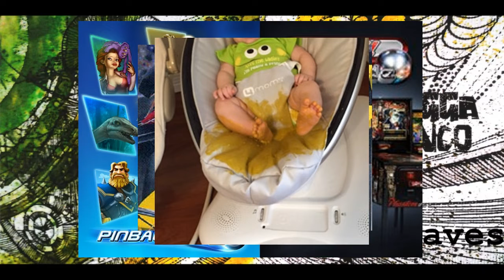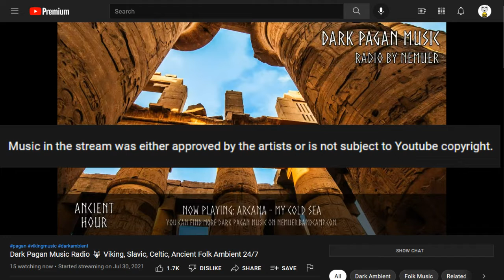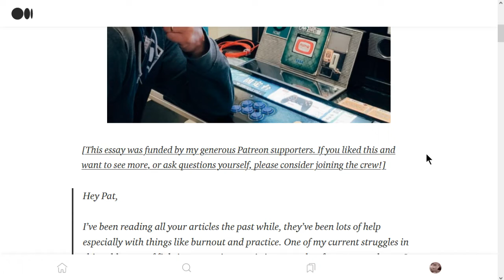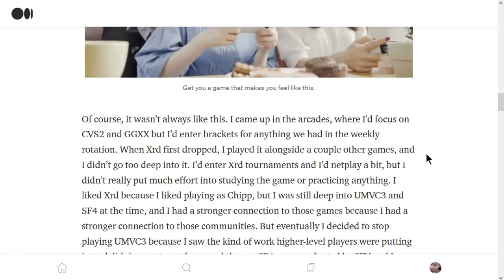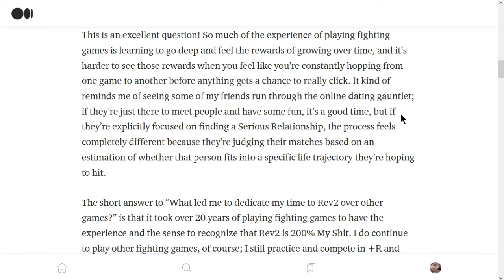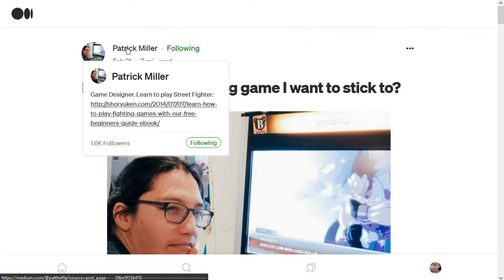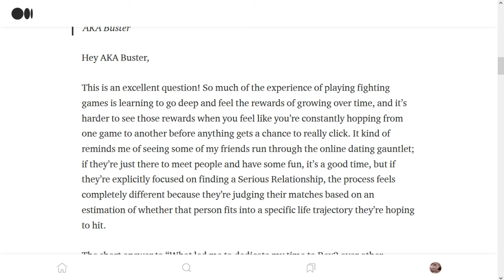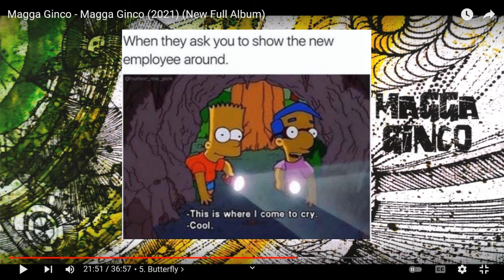Joe's 'Cast, 2/23/2022